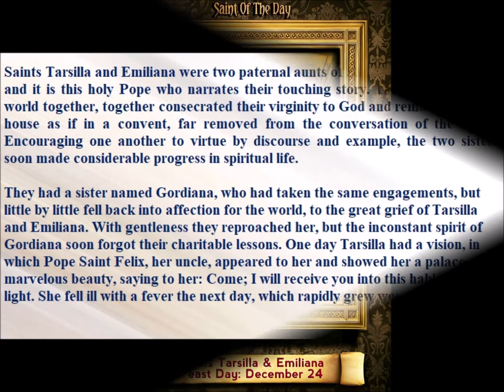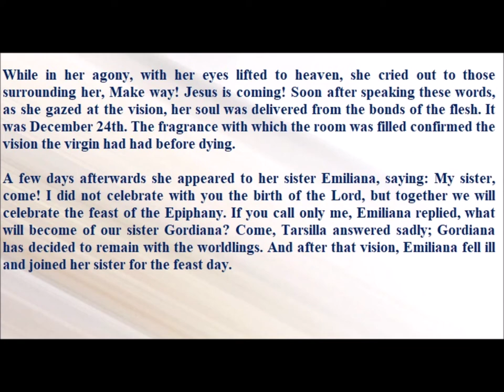Saint of the Day — December 24 - Saints Tarsilla and Emiliana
Saints Tarsilla and Emiliana were two paternal aunts of Saint Gregory the Great, and it is this holy Pope who narrates their touching story. They renounced the world together, together consecrated their virginity to God and remained in their house as if in a convent, far removed from the conversation of the world. Encouraging one another to virtue by discourse and example, the two sisters soon made considerable progress in spiritual life.
They had a sister named Gordiana, who had taken the same engagements, but little by little fell back into affection for the world, to the great grief of Tarsilla and Emiliana. With gentleness they reproached her, but the inconstant spirit of Gordiana soon forgot their charitable lessons. One day Tarsilla had a vision, in which Pope Saint Felix, her uncle, appeared to her and showed her a palace of marvelous beauty, saying to her: Come; I will receive you into this habitation of light. She fell ill with a fever the next day, which rapidly grew worse. While in her agony, with her eyes lifted to heaven, she cried out to those surrounding her, Make way! Jesus is coming! Soon after speaking these words, as she gazed at the vision, her soul was delivered from the bonds of the flesh. It was December 24th. The fragrance with which the room was filled confirmed the vision the virgin had had before dying.
A few days afterwards she appeared to her sister Emiliana, saying: My sister, come! I did not celebrate with you the birth of the Lord, but together we will celebrate the feast of the Epiphany. If you call only me, Emiliana replied, what will become of our sister Gordiana? Come, Tarsilla answered sadly; Gordiana has decided to remain with the worldlings. And after that vision, Emiliana fell ill and joined her sister for the feast day.